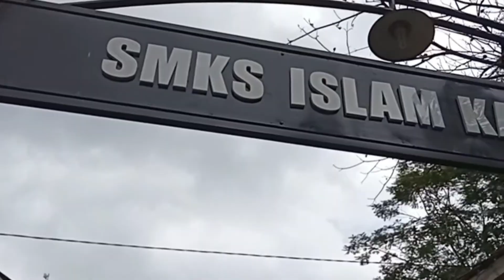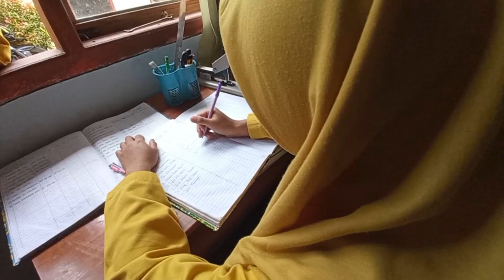Profile Company SMKS Islam Kanigoro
Hallo Sobat Mantab.
SMKS Islam Kanigoro merupakan sekolah menengah kejuran yang berlokasi di Lingkungan Sembon, Kelurahan Satreyan, Kecamatan Kanigoro, Kabupaten Blitar.
SMKS Islam Kanigoro memiliki 4 Kompetensi Keahlian yaitu Akuntansi dan Keuangan Lembaga, Bisnis Daring dan Pemasaran, Teknik Komputer dan Jaringan, serta Teknik Bodi Otomotif.